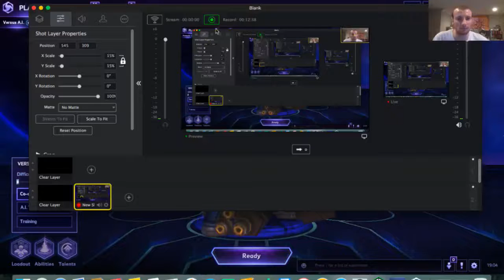HotS Heroes of the Storm AMAXMAN A.I. Co-Op Tychus